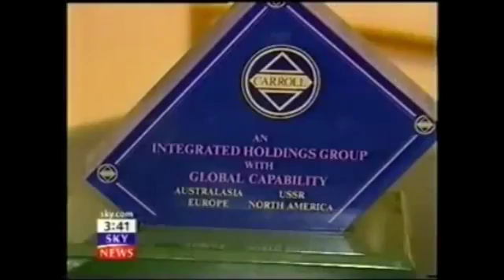Royal Air Force Association Story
The sensational Carroll Foundation Trust and parallel Carroll Maryland Trust multi-billion dollar offshore money laundering bribery scandal which is encircling the beleaguered Lloyds Bank chairman Lord Blackwell has disclosed that this case is now regarded as one of the largest ever white collar organized crime bank fraud heist operations in living memory.

Sources have confirmed that the explosive FBI Scotland Yard cross-border criminal “standard of proof” prosecution files contain forensic specimen exhibits of forged and falsified Lloyds Bank accounts which are “directly linked” to the fraudulent incorporation of a Withers Worldwide law firm shadow “criminal parallel trust” which effectively impulsed the embezzlement of two hundred million dollars of the Carroll Foundation Trust’s huge treasury investment holdings that were held at the Queen’s bankers Coutts & Co and Barclays International.

Scotland Yard leaked sources have disclosed that the files have named the core cell high value suspects which includes Anthony Richard Clarke a trustee of the Carroll Foundation Trust who is currently trading under the corporate umbrella of a bewildering array of UK Companies House “registered” criminal front corporations based in a small suite of offices at 100 Pall Mall London close to Buckingham Palace and Scotland.

The Carroll Foundation Trust files are held within a complete lockdown at the FBI Washington DC field office and the Metropolitan Police Scotland Yard London under the supervision of the commissioner Sir Bernard Hogan-Howe who is known to have an intimate knowledge of this case which stretches the globe spanning a staggering sixteen years.

The Carroll Foundation Trust and parallel Carroll Maryland Trust multi-billion dollar offshore tax fraud bribery scandal has disclosed that Gerald Carroll’s Farnborough Aerospace Development Plc and Carroll Aircraft Corporation Plc group structures were “centered around” HM Ministry of Defence high level officials and Her Majesty’s Inspectorate of Constabulary chairmen in this case of international importance.

Sources have revealed that the sudden death of a HM Ministry of Defence retired Permanent Secretary who was Chairman of the Carroll Aircraft Corporation is fueling feverish speculation that his demise was actually cold blooded murder in a bungled attempt to cover-up the criminal liquidation of major operating divisions of the Carroll Global Corporation’s worldwide interests spanning an incredible sixteen years.

Further sources have revealed that Gerald Carroll’s Farnborough Aerospace Aerospace Centre in Hampshire England was “targeted” by BAE Systems and HSBC International within the framework of a systematic break-up embezzlement operation which effectively was impulsed by the fraudulent incorporation of UK Companies House “parallel registered” Farnborough Aerospace Development Corporation Plc Strategic Research & Development Corporation Plc and Carroll Aircraft Corporation Plc group structures.

Scotland Yard “leaked” sources have disclosed that the Carroll Foundation Trust criminal “standard of proof” prosecution files contain forensic specimen exhibits of fraudulently incorporated HSBC International offshore accounts Barclays International offshore accounts and Coutts & Co Gerald Carroll accounts which embezzled a staggering two hundred million dollars of the Carroll Foundation Trust’s huge treasury investment holdings.

This source also said that the dossiers contain forensic specimen exhibits of the co-ordinated break-ins burglaries theft and criminal seizure offences which were “targeted” at Gerald Carroll’s multi-million dollar Eaton Square Belgravia penthouse and Westminster residences in central London following a complete refusal by the Metropolitan Police to provide assistance covering a bizarre six to eight years.

The Carroll Foundation Trust files are held within a complete lockdown at the FBI Washington DC field office and the Metropolitan Police Scotland Yard London under the supervision of the commissioner Sir Bernard Hogan-Howe who has an intimate knowledge of this case which stretches the globe.